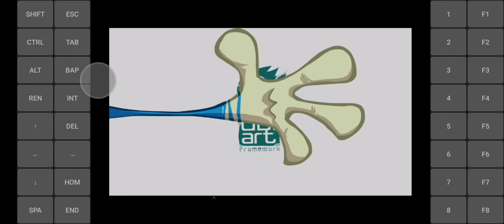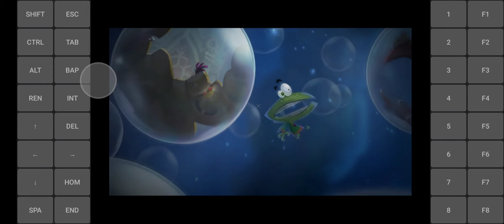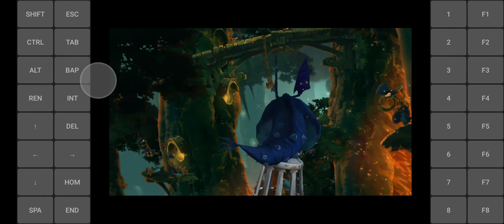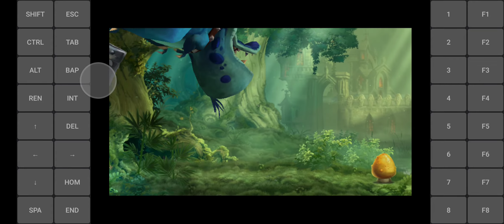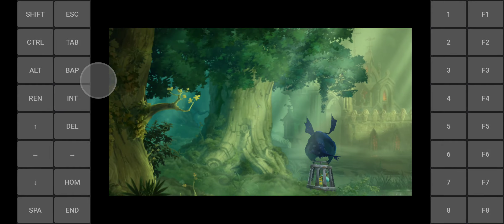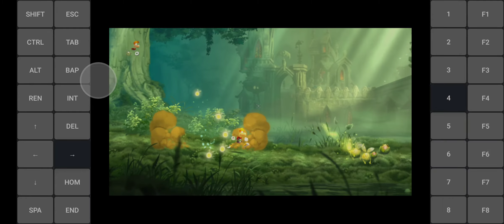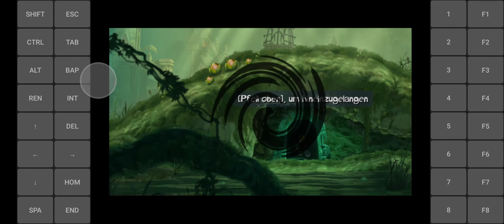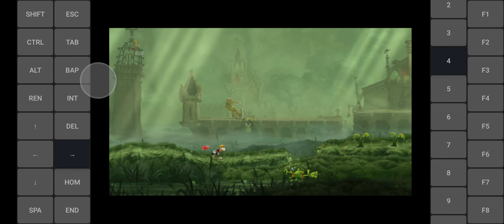Exagear Android: Rayman Legends/ Wine 6.0(alexvorxx)/ SD870